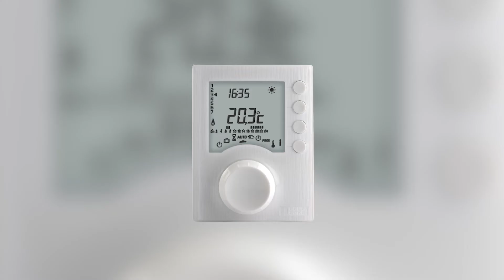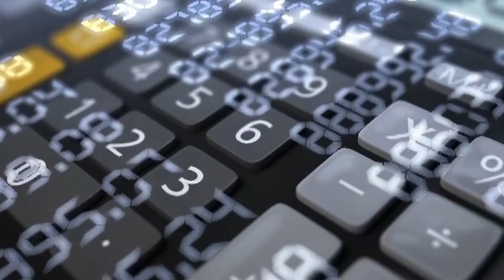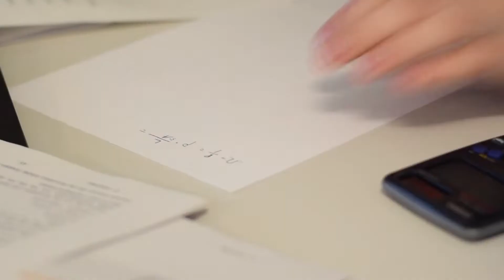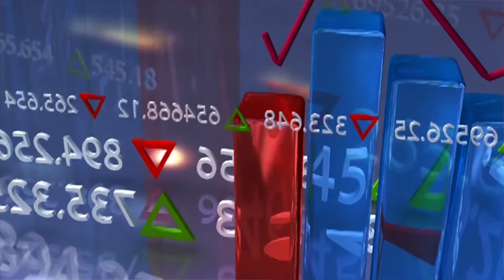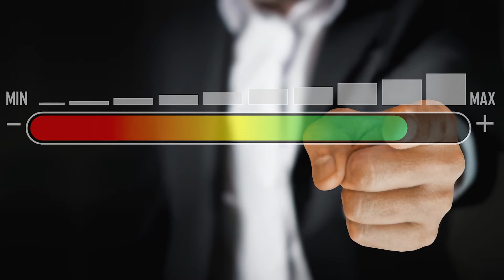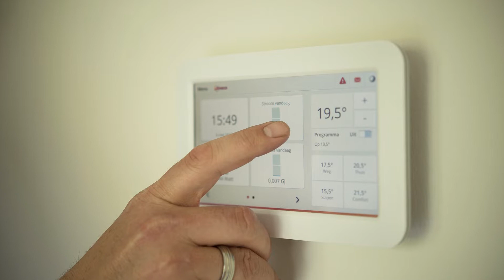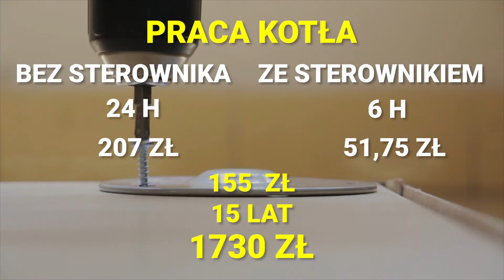TERMOSTAT POKOJOWY - jaka jest jego WYDAJNOŚĆ? Czy się opłaca?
W filmie omawiam ile można zaoszczędzić montując regulator pokojowy. Jakie dodatkowe zalety ma sterownik oraz jakie może mieć wady.

Rozkład odcinka:
Sterowniki pokojowe (00:33)
Założenia do obliczeń (03:32)
Obliczenia dla mieszkania (05:41)
Obliczenia dla domu (08:42)
Dodatkowe plusy sterownika (10:58)
Minus sterownika (13:24)